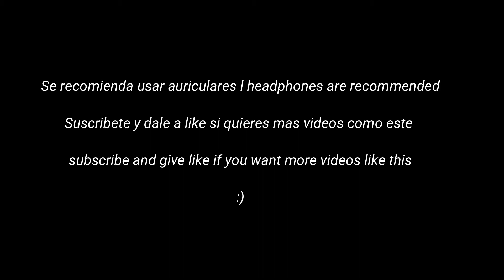Planets l Planetas l Nature music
Nature music presents a Relaxing Stress Relief Music Video with beautiful nature and calm Music for Meditation, deep sleep, music therapy. This relaxing ambient sound composition can be used as Deep Meditation Music, Music for Yoga and Pilates , Music for Massage , Spa Music. Also this music is perfect as dream music, Healing music, Study Music, Sleep Music and Total Relaxation Music.

Nature music presenta un vídeo musical relajante para aliviar el estrés con la hermosa naturaleza y música tranquila para la meditación, el sueño profundo y la musicoterapia.
Esta relajante composición de sonidos ambientales se puede utilizar como música de meditación profunda, música para yoga y pilates, música para masajes, música de spa. Además, esta música es perfecta como música de ensueño, música curativa, música de estudio, música para dormir y música de relajación total.